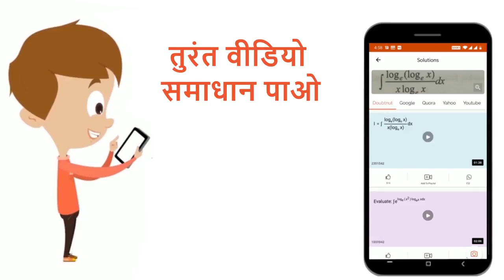पोलीइथाइलीन ग्लाइकोल्स किस प्रकार के अपमार्जक को प्राप्त करने के लिए प्रयोग करते हैं? | 12 | दैन...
पोलीइथाइलीन ग्लाइकोल्स किस प्रकार के अपमार्जक को प्राप्त करने के लिए प्रयोग करते हैं?
Class: 12
Subject: CHEMISTRY
Chapter: दैनिक जीवन में रसायन
Board:IIT JEE

👉 Have Any Query? Ask Us.